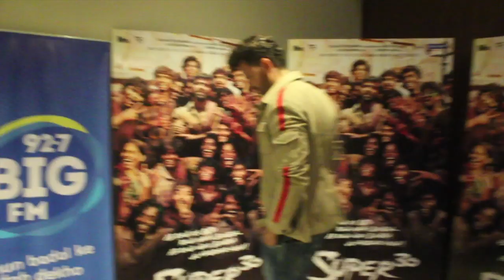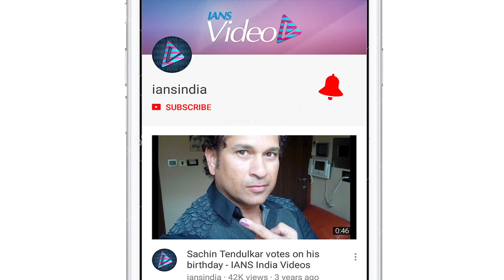'Most Handsome Man' title not an achievement for Hrithik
Actor Hrithik Roshan probably scores 10 on 10 in the looks department, and it seems like a US-based agency has also noticed it.